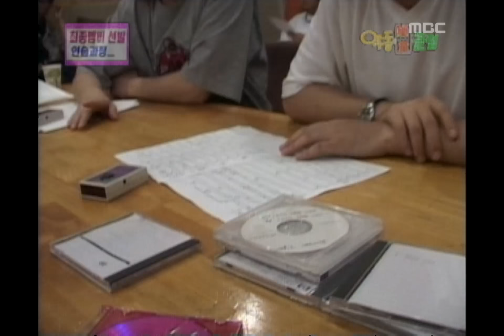Achieve the Goal Saturday, #03, 20011006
[악동 클럽] 김조한 노래특강, 부모님방문